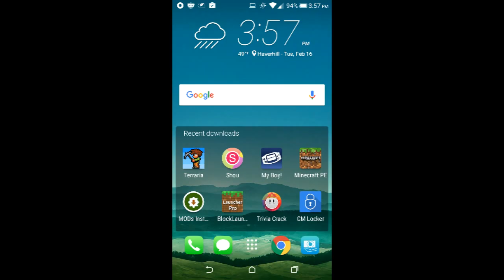A New Beginning! Terraria Let's Play Part 1!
Hey guys I'm back with this new episode of terraria that I just made! Enjoy!